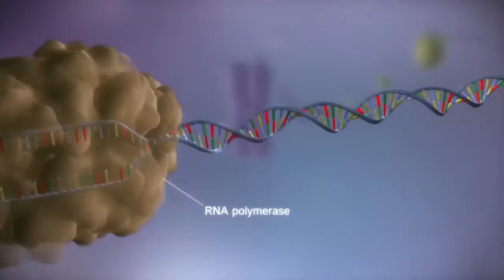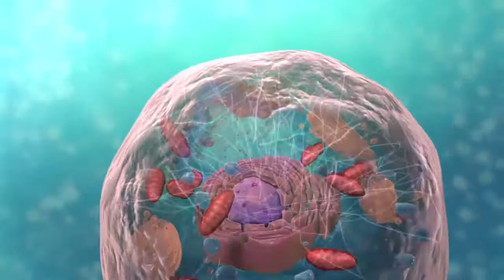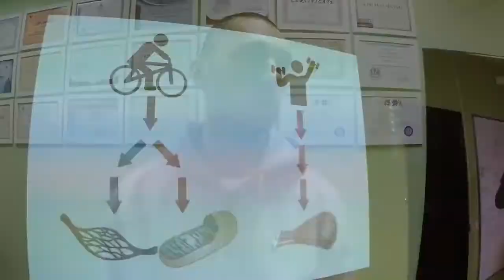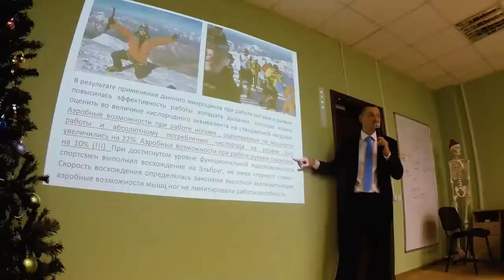МИТОХОНДРИЯ - 2018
Съезд специалистов фитнес индустрии "Митохондрия -2018"